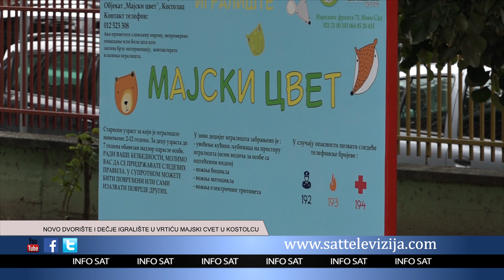NOVO DVORIŠTE I DEČJE IGRALIŠTE U VRTIĆU MAJSKI CVET U KOSTOLCU